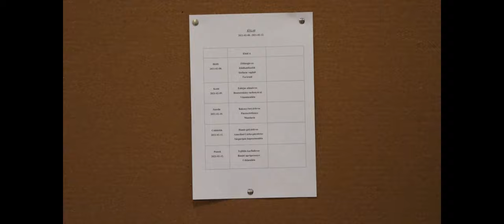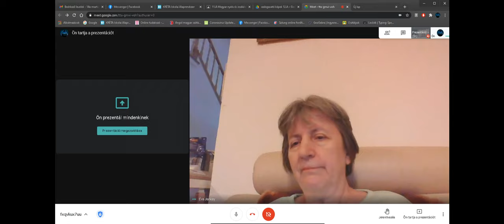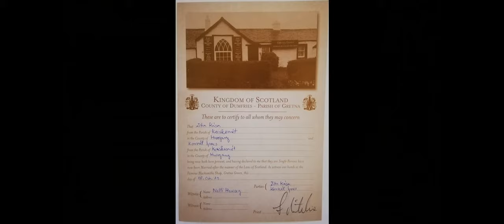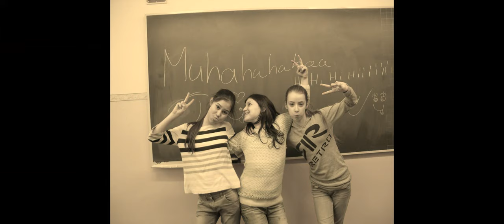SZALAGAVATÓ 2021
"Kedves Végzősök!
Nem így szoktam kezdeni a szalagavató igazgatói beszédet. Hiányzik például a szülők, vendé-gek, kollégák köszöntése. Persze, a címet sem szoktam idézőjelbe tenni. De most muszáj volt, mert ez a szalagavató nem olyan szalagavató, amilyen a Bányaiban az utóbbi 20-25 évben ki-alakult."